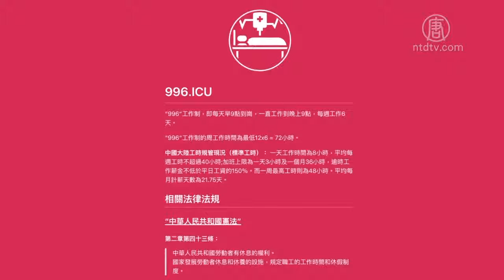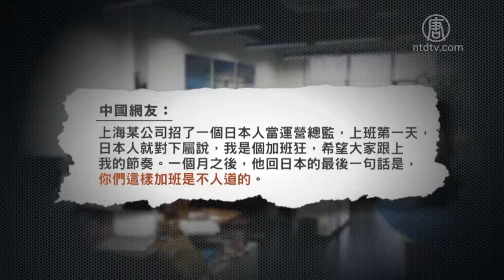《都挺好》吗？996程序员起义了【中国禁闻】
【新唐人2019年04月22日讯】下面请看赵培为我们带来的微视频。
赵培：三个星期之前的微视频评论大陆电视连续剧《都挺好》，咱们对比了中美程序员提到了大陆工作时间996的不人道。所谓996上班时间指的是早上9点到晚上9点，一个星期工作6天，注意，这是正常工作时间不算加班。五毛评论说中共劳动法规定每天工作时间不超过8小时，中国不是资本主义、人吃人的社会。这两者没有关系，大陆肯定不是资本主义，但是一定是一个人吃人的社会。

咱们刚刚讲完，大陆程序员就起义了。在海外GitHub网站上发布了一个项目叫做996.ICU，这个996.ICU意思是996工作时间直接送到ICU重症监护病房抢救了。这个项目还引发了区块链技术分享、加密证据，企业黑名单，反996许可证等等功能和子项目。

大陆还有更加不人道的叫做封闭开发，996年还允许回家，封闭开发就是把一群人关在房子里，产品开发不出来不准回家，没日没夜的工作。国内流传一个加班的笑话，日本人能加班是出了名的，上某公司招了一个日本人当运营总监，上班第一天，日本人就对下属说，我是个加班狂，希望大家跟上我的节奏。一个月之后，他回日本的最后一句话是，你们这样加班是不人道的。

看了996.ICU，我就想问问在电视剧《都挺好》丑化美国生活的时候。在咱们视频之下的五毛哪里去了？忙着扑灭996的火焰吧。公平的讲，「重赏之下必有勇夫」，大公司的总监、主管一级经常自愿加班在北美也有，那是正常的，人家挣钱多。

截至4月21号，「996.ICU」已在GitHub上获得超过22万8次点赞，也登上了中国社交媒体微博的热搜榜。各大科技公司的老大都出来说话了，阿里巴巴老板马云的话最不中听，他说"966″应被员工视为福分和荣誉。咱们要说的是，马云说的对，这就是中共统治的扭曲现实。首先中共通过历次政治运动把中国人搞的很穷；改革开放之后，中共指导一切向钱看，中国人为了生存只能卖命了。《都挺好》说，你足够强大了才能「圆满」，也就是说有钱能摆平一切，普通人的小幸福在中共的鄙视链里就是无用的废物。

在中共扭曲的社会里，各大公司的工作就是996的，所以马云才说，"966″是福分和荣誉，因为有工作你才能在中共统治下活下去，哪怕活得没了尊严，没得选。一个突出的例子就是这个月一个被解雇的京东员工跳楼了。京东也是996黑名单里面的公司，但是这个员工借了京东的巨额贷款买房了，离开了996的工作，他的房子就要被收回，一时想不开就自杀了。

很多离开大陆的中国人并不是来自由社会发财的，大家只不过是想过上「老婆孩子热炕头」的普通人生活，而这正是中共在大陆消灭的幸福。